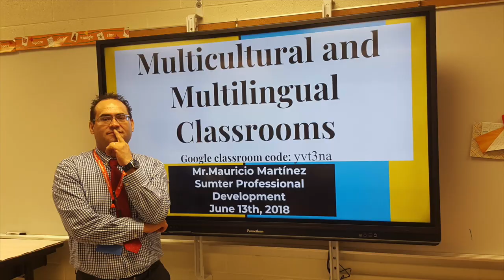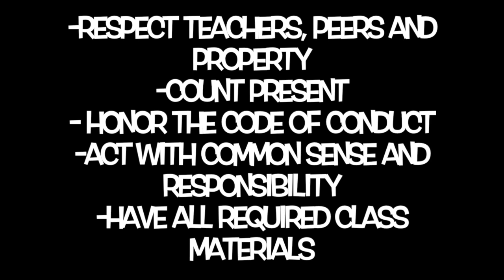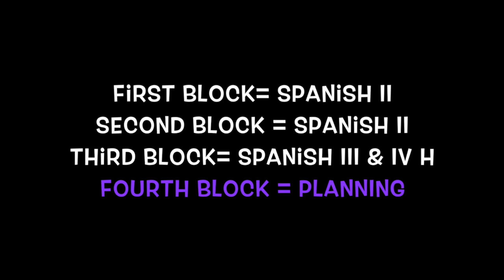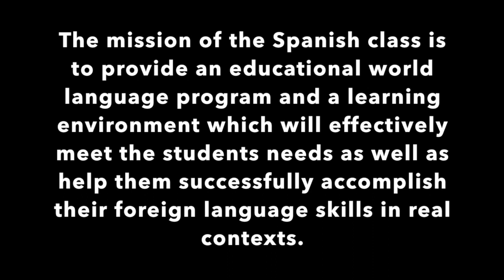2018 Class Expectations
This video is about 2018 Class Expectations